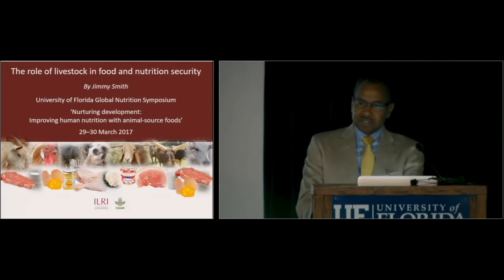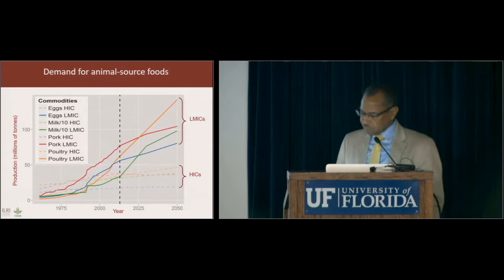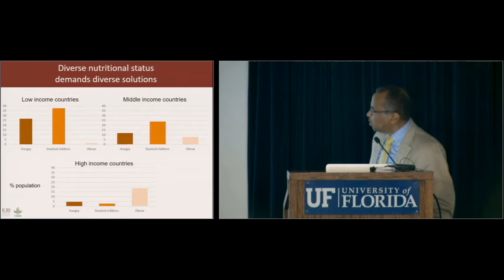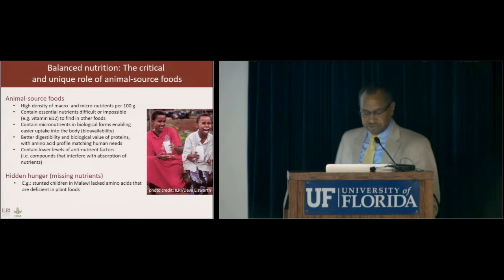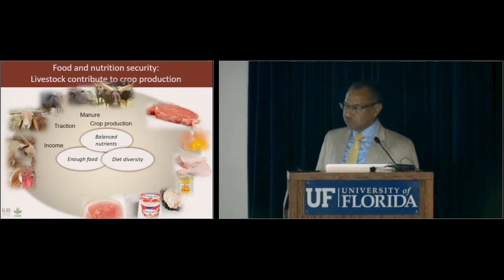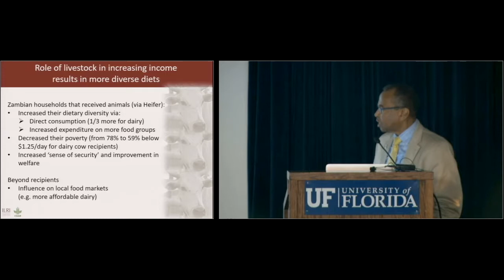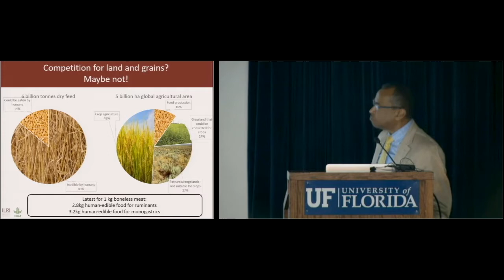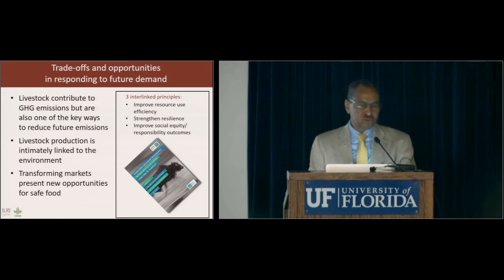The role of livestock in food and nutrition security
A presentation on the role of livestock in food and nutrition security made by Jimmy Smith, director general of ILRI, at the Global Nutrition Symposium held in March 2017 at the University of Florida.